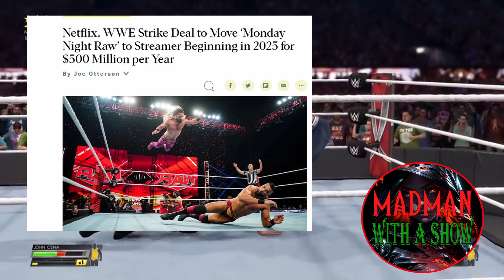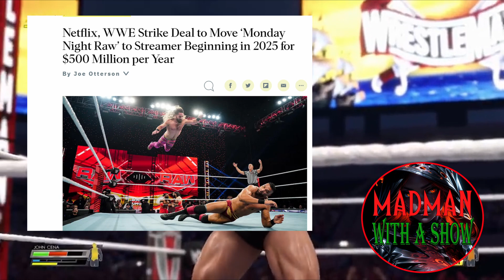WWE RAW Live Moving to Netflix in Mega 10 Year Deal